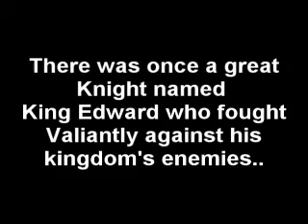The Last Knight!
I was going through my shed and I found some stuff I had when I was like 8 LOL... There will be more Weird ass videos coming out believe me (Like they are not already weird LOL!!!)